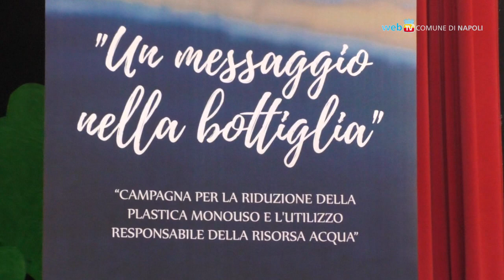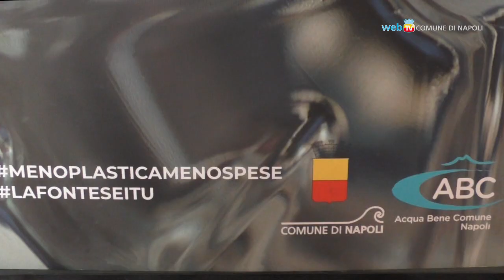Borracce nelle scuole, una campagna per l'acqua pubblica senza plastica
Parte dall'I.C. Adelaide Ristori il progetto 'Un messaggio nella bottiglia' promosso nelle scuole da Comune e Abc per educare i più piccoli ad un uso consapevole dell'acqua e alla riduzione della plastica nel rispetto dell'ambiente.